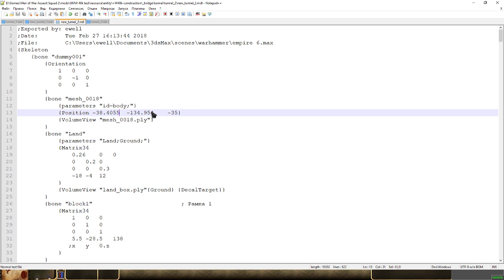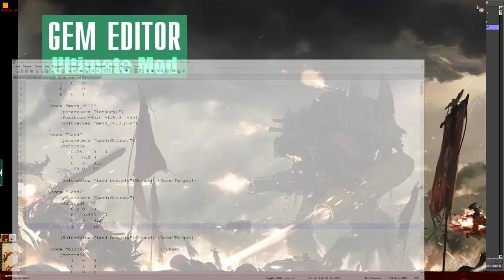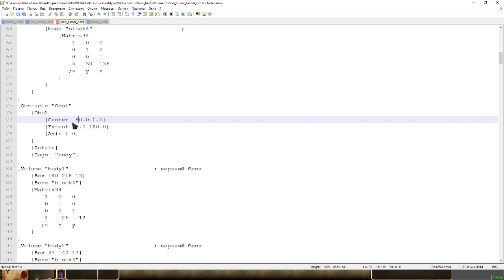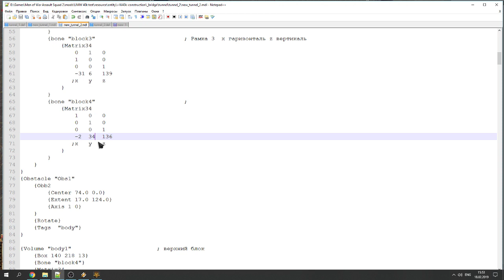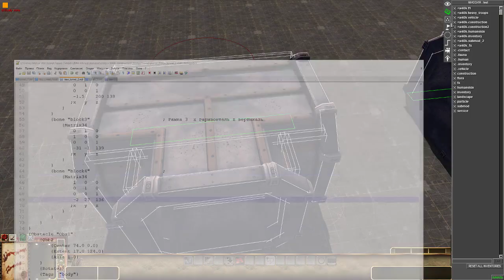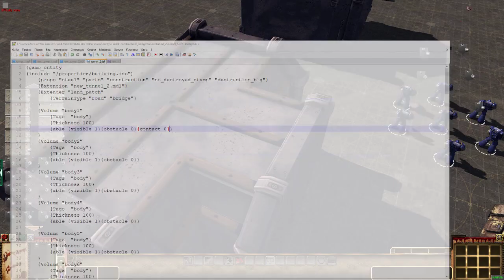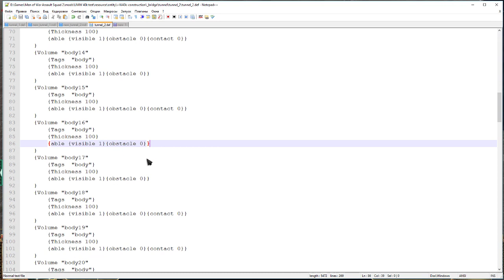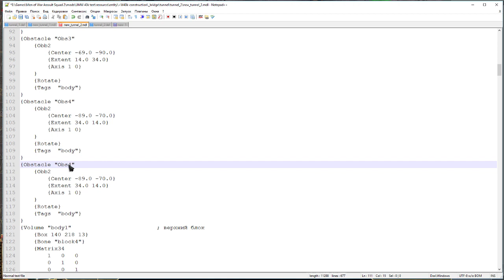Developers ' weekdays - Будни Разработчиков - Нудный видос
If you want to help us in development contact admins/developers in Discord. (For now, we need 3D modellers)
Текущую версию вы можете скачать по ссылкам:
Если хотите помочь в разработке обращайтесь к админамразработчикам в дискорд (на данный момент нам очень нужны 3D моделисты и текстурщики)
Всю дополнительную имеющуюся информацию вы можете найти в группе внимательны и не попадитесь на уловки машенников.

А так-же множество информации о моде вы найдёте в группе мода вконтакте
С уважением ведущий Разработчик Михаил Машинин